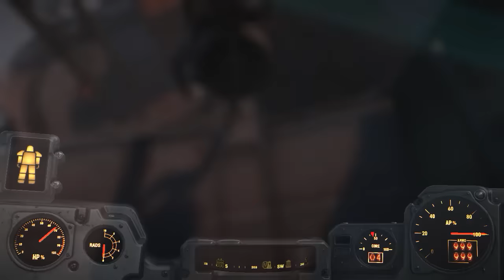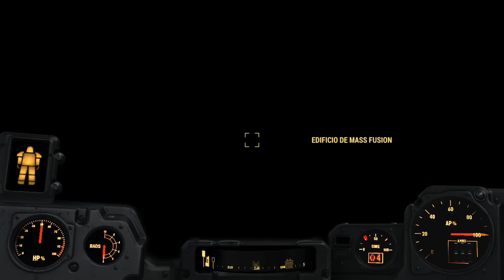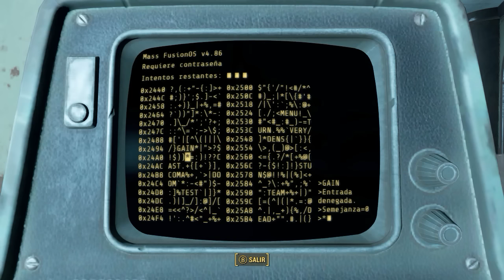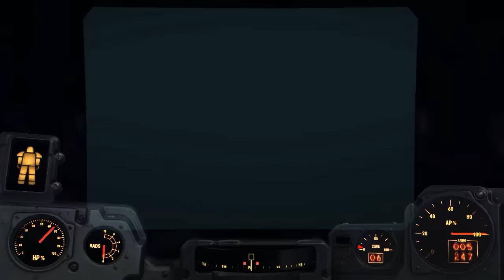FALLOUT 4 | UN TRIO EN APUROS #26